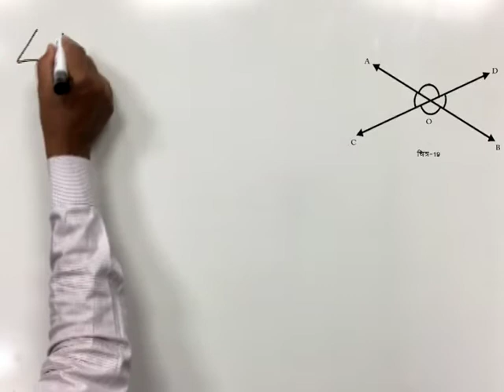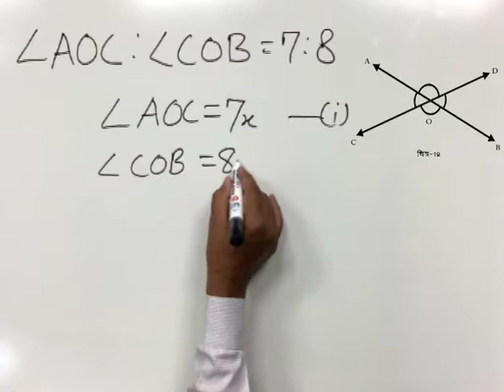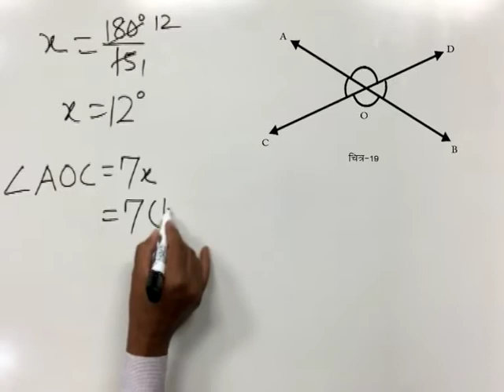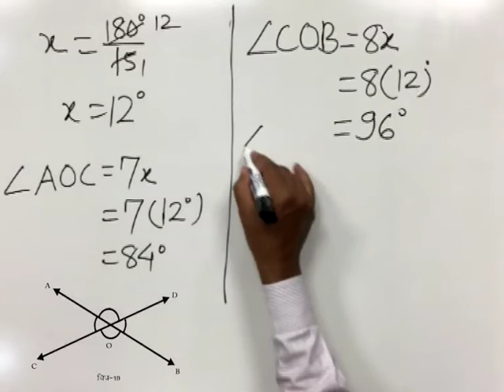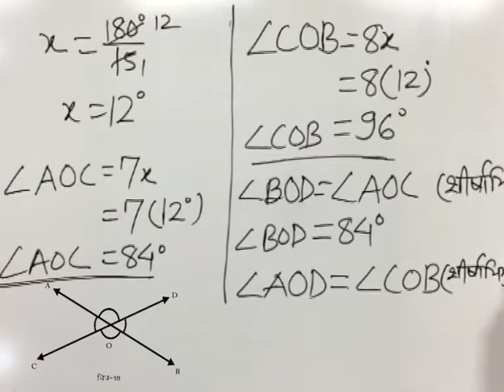CLASS 9th MATHS | CHAPTER 9 | STRAIGHT LINE AND ANGLE